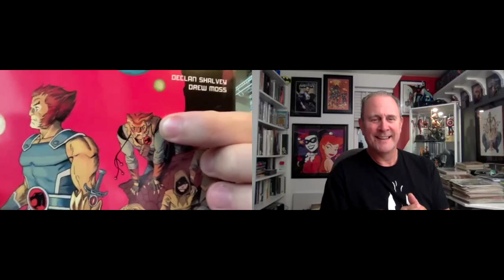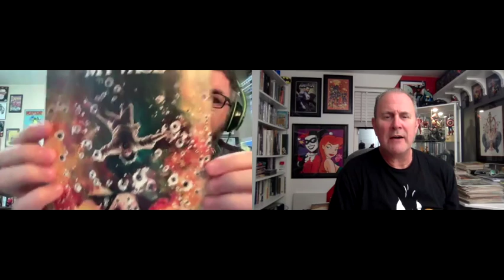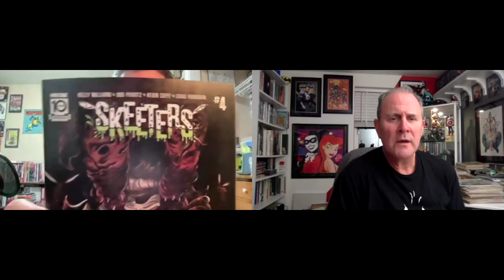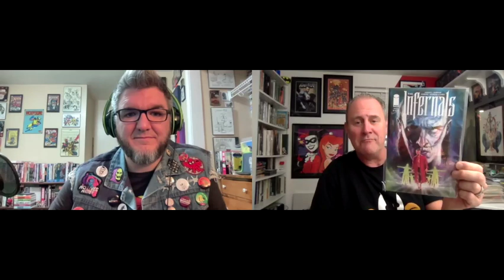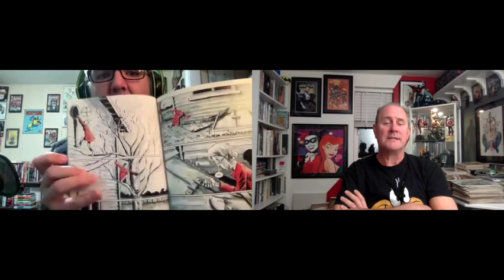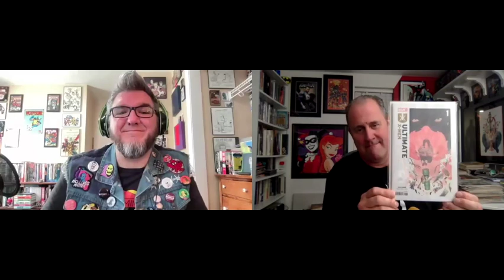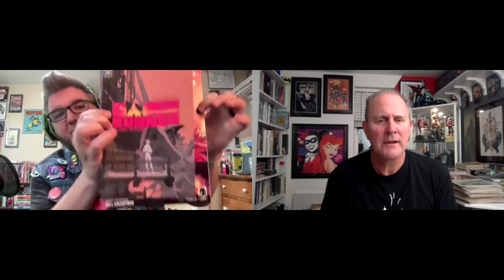The Best Comics released in March!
The hog teams up with Chris from @LongBoxPunk this month, who makes the hog's selection look positively mainstream to the max!

Under discussion are their favourite March comic releases, including: Dawn Runner, The Dead and The Damned, Helen of Wyndhorn, Golgotha Motor Mountain, Napalm Lullaby, If You Find This I'm Already Dead and much more!!

Threads: @geekyolhog